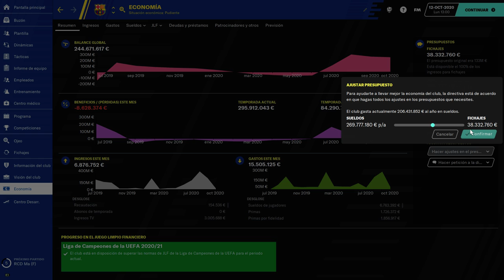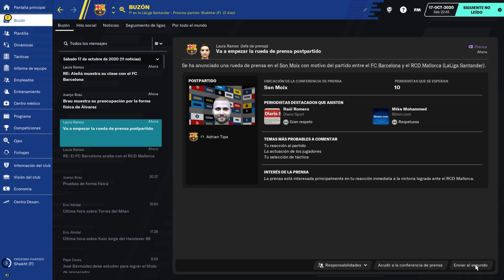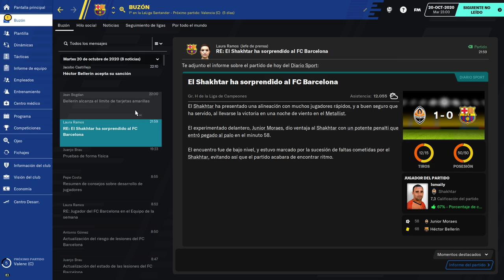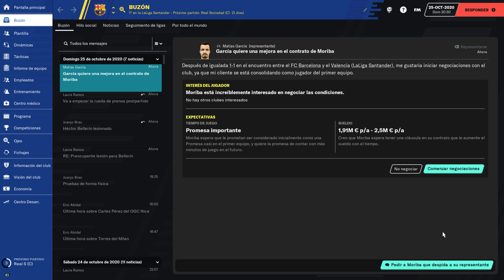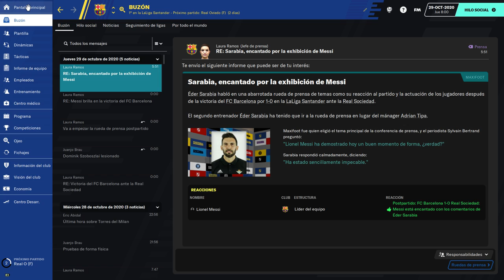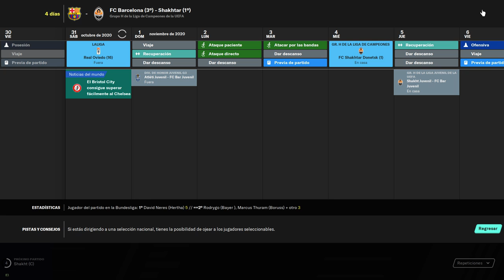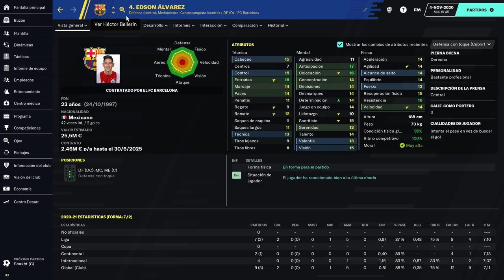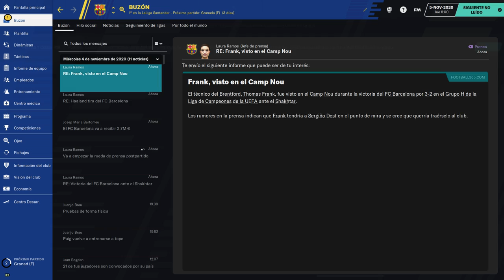13# Football manager 2021